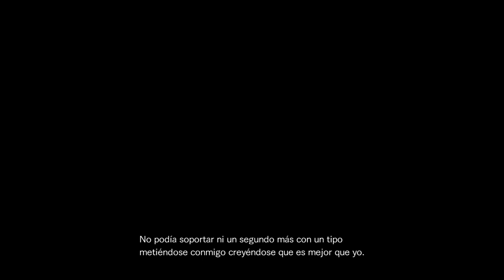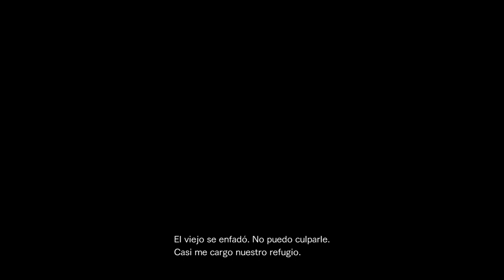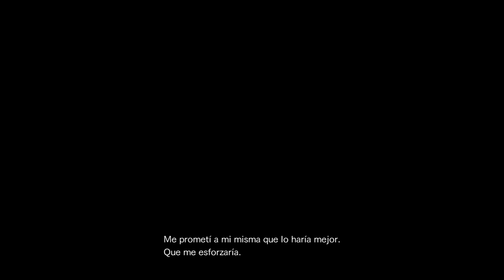Resident Evil Revelations 2 (Gameplay en Español, Ps4 en Ps5) Episodio Extra "La Lucha" Parte 1